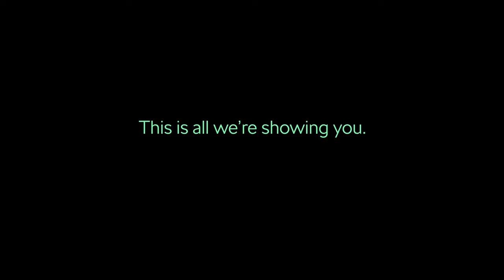Škoda All-NEW EV TEASER